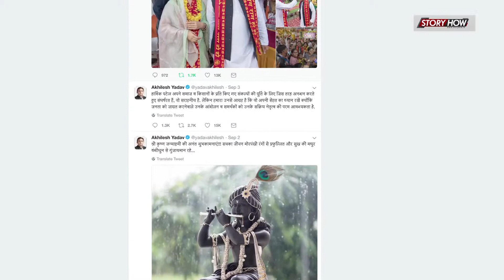हार्दिक के अनशन को लेकर अखिलेश यादव ने दी सलाह, लिखा समाज को आपकी जरुरत